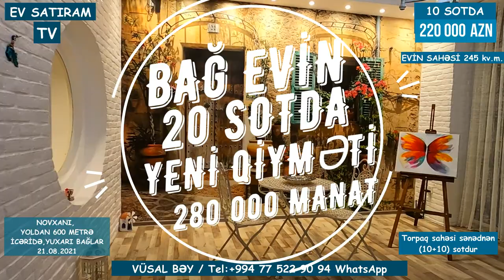NOVXANIDA, BAĞLI-BAXÇALI EV SATILIR NOVXANIDA/Недвижимость в Баку / EV SATIRAM TV/ BAĞLAR